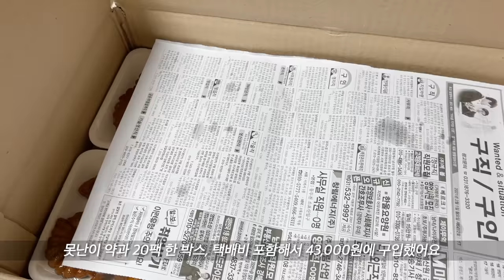SUB)먹방 VLOG)명랑핫도그&로제핫볶이 펌치킨&맵로제떡볶이&맵블라&치즈볼 버섯칼국수&뼈구이&열무비빔밥 마카롱 쿠키 톳파스타 빵&디저트파티 신상아몬드 신상과자 응떡 MUKBANG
여러분~❤️
다들 별일 없이 평온한 하루 보내셨나요?

여수는 지난주 갑자기 확진자 수가 증가하여 2단계로 격상되면서
정말 걱정도 많이 되고, 바쁜 날들을 보냈던 거 같아요😭
그래서 여수 맛지도 3탄 업로드도 미뤄졌답니다 ㅠㅠ

아 참, 여수 맛지도는 정해진 날짜 없이 자유업로드니까 기다리고 그러시진 마셔요!
혹시나 기다리시는 분들 계실까 봐 말씀드려요!

아무튼 이번 영상에도 맛있는 거 많이 담아오긴 했는데,
제가 편집할 때 너무 졸면서 해가지고 영상이 엉망인 거 같은 건, 제 기분 탓이겠죠 ㅠㅠ
오타나 부족한 부분들은 그냥 그러려니~~ 하고 예쁘게 봐주세요❤️

맑은 정신일 때 편집해야 하는데,
늘 늦은 밤이나 새벽에 하다 보니까 아쉬움도 많이 남고 부족한 부분도 많이 보이고
혹여 지루하진 않을까 이런저런 걱정들이 뒤따르게 되더라고요😅

어쨌든, 어제도 오늘도 그리고 내일도
늘 건강이 제일 중요 하구나 하고, 느끼며 사는 거 같아요
또, 내가 좋아하는 것들을 걱정 없이 하며 살 수 있는 게 얼마나 행복한 건지도 새삼 깨닫게 되고..

여러분들도 항상 꾸준히 조금씩이라도 운동 꼭 하시고,
림프마사지, 햇볕 쬐기, 그리고 좋아하는 음식들 먹으면서 힐링하는 시간들 꼭 갖기! 약속!!

언제나 바쁜 일상 속에서 시간 내어 제 영상을 보러 와주셔서 감사하고,
오늘도 다들 고생했어요, 그리고 수고했어요 (토닥토닥)

늘 댓글 남겨주시는 모든 분들도 감사드리고, (맛있는 거 추천 댓글은 언제나 환영입니다)
어쩌다 보니 감사하단 말을 계속하고 있는데-_-ㅋ
감사하단 말은 많이 한다고 없어지는 것도 아니니까요 ㅎㅎ

아무튼 여기서 글을 끝내야겠네요, 너무 길어지고 있어요, ㅋㅋㅋ
다들 고맙고 애정 합니다, 진짜로 안뇽~❤️

[타임라인]
00:00 오프닝
01:05 약과
01:41 펌치킨+맵로제떡볶이+맵블라떡볶이
[BHC]펌치킨+뿌링치즈볼&달콤치즈볼+[응급실 떡볶이]맵블라떡볶이+맵로제떡볶이+치즈 추가
15:18 팥&연유+과자+아이스크림+몽쉘신상
팥&연유+[우리쌀 인절미 스낵]+[우리쌀 검은콩 인절미 스낵]+[라이스크림]+[몽쉘]솔티피넛+[쁘디몽쉘]샤인머스캣
21:34 쿠키+마시는오트밀+과자+길림양행아몬드4종
[냥그쿠키]쿠키들+[퀘이커]마시는 오트밀 찰옥수수+[노브랜드]꼬마오징어땅콩+[길림양행]아몬드 4종
37:54 [레이식당]톳 간장소스 파스타
43:48 버섯칼국수+뼈구이&해장국
[공항칼국수]원조버섯칼국수+[완이식탁]뼈구이&우거지해장국
53:08 열무비빔밥+뼈구이&우동사리
57:26 마카롱
[예니롱]마카롱+[제이카롱]마카롱+[메르시]마카롱
01:03:31 [명랑핫도그]로제핫볶이
01:10:25 빵파티+과자
[초량온당]빵들+[겉바속바 감튀]레드칠리맛+[미니츄러스]

[정보]
마요네즈 : [청정원]고소한 마요네즈 (온 동네 슈퍼마켓 다 팜)
휘핑크림 : 훌랄라 그란디저트 휘핑크림 (인터넷 구입)
단무지 : 배동바지 반달채 슬라이스 (인터넷 구입)
대왕포크 : 인터넷에 서빙포크 검색하면 많이 나옴
납작당면 : [화미랑면]납작당면 (인터넷 구입)

속눈썹 관련-
[이니스프리]노세범 미네랄 파우더 (인터넷구입)
[아리따움]아이돌 리얼 래쉬 픽서 (인터넷구입)

[우리쌀 인절미 스낵] : 인터넷 구입
[냥그쿠키] : 인터넷 구입
[퀘이커]마시는 오트밀 찰옥수수 : 인터넷 구입
[레이식당]톳 간장소스 파스타 : 인터넷 구입
[공항칼국수]원조버섯칼국수 : 인터넷 구입
[완이식탁]뼈구이&우거지해장국 : 아이디어스 구입
[예니롱]마카롱 : 인스타 보고 구입
[제이카롱]마카롱 : 인스타 보고 구입
[메르시] : 아이디어스 구입
[초량온당]빵들 : 인스타보고 구입

항상 행복한 일들만 가득하세요♥︎

3. 마켓컬리 추천인 아이디 : likejhy
4. 카메라  : 소니액션캠 x3000r, 소니A6400, 아이폰12프로맥스
5. 분홍언니 이름 : 김분홍 본명입니다
6. 요즘 바르는 틴트 : 포렌코즈 벨벳틴트 코이색상, 페리페라 이것저것
7. 림프마사지는 어떻게 하는 건가요? :
유튜브에 검색해보면 많이 나옵니다만, 귀 뒤에 움푹 들어간 곳부터 쇄골까지 부드럽게 때를 밀듯이 문지르거나 살짝만 누르는 식으로 마사지해주시면 되고요, 보통 림프마사지는 1)귀 뒤부터 쇄골까지 2)겨드랑이 3)와이존 4)무릎 뒤 쪽을 많이 합니다 (너무 세게 누르거나 자극하실 필요는 없어요 부드럽게 하세요!)

SUB) MUKBANG VLOG) Myrungrang Hotdog&Rosé Tteokbokki&Fried Chicken&Backbone&Bibimbap with Desserts!

I hope only happy things happen to you♥︎